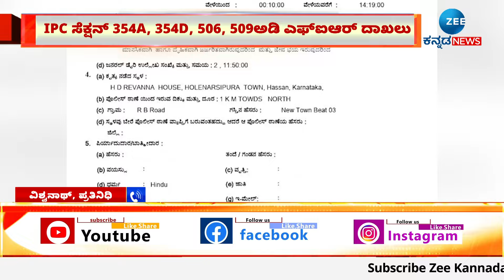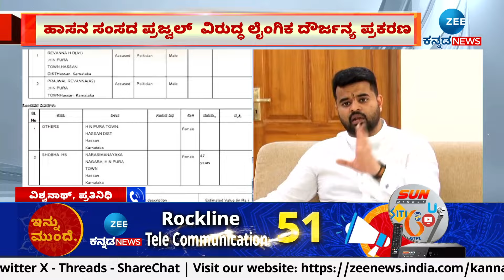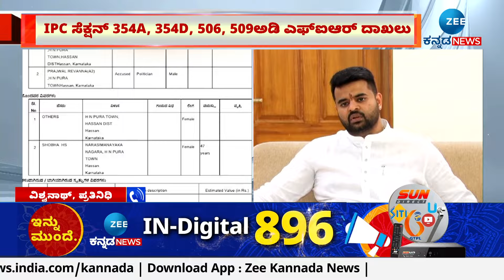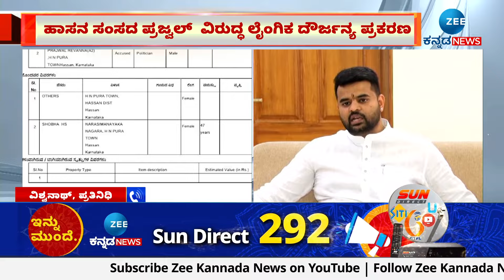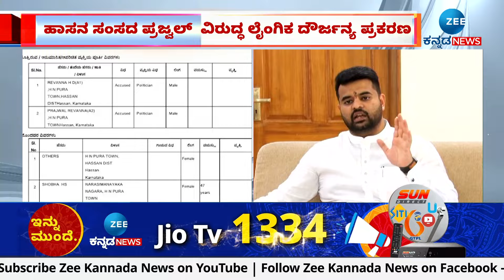FIR on Prajwal Revanna | ಹಾಸನ ಸಂಸದ ಪ್ರಜ್ವಲ್ ವಿರುದ್ಧ ಲೈಂಗಿಕ ದೌರ್ಜನ್ಯ ಪ್ರಕರಣ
ಹಾಸನದ ಹೊಳೆನರಸೀಪುರ ಟೌನ್ ಠಾಣೆಯಲ್ಲಿ FIR ದಾಖಲು
IPC ಸೆಕ್ಷನ್ 354A, 354D, 506, 509ಅಡಿ ಎಫ್ಐಆರ್ ದಾಖಲು
ಮಹಿಳೆಯರೊಬ್ಬರ ದೂರಿನ ಆಧಾರದ ಮೇಲೆ ಎಫ್ಐಆರ್ ದಾಖಲು